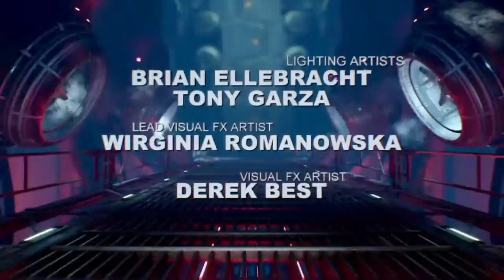DOOM 4 Part 13 FINALE: "The Well" (Bonus: Final Boss Fight) Xbox One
the doom marine must end it all and stop the invasion from the portal to Hell by closeing the well aka the heart of Hell using the crucible,

congrats this game won the game awards for best soundtrack and best action

Directed by Tim Willits ,
Writing Credits  Adam Gascoine, Mark Lambert Bristol,  Koen Wooten...(story dialogue), Graham Joyce
Darin De Paul ... Samuel Hayden / UAC Soldier / Additional Voices (voice)
Javier Zaffaroni ... Mainki
Kevin Schon ... Vega / UAC Soldier / Additional Voices (voice)
Abby Craden ... Olivia Pierce / Additional Voices (voice)
Bumper Robinson ... UAC Spokesperson / Additional Voices (voice)
Elizabeth Daily ...  UAC Facility Voice (voice) (as EG Daily)
Piotr Michael ... The Origin / Demonic Voice (voice)
Rest of cast listed alphabetically:
Stephanie Panisello ... Olivia Pierce (Facial Capture)
Produced by
Marty Stratton ... executive producer
Mick Gordon

Casting By
Margaret Tang

Hugo Martin

Art Department
Alejandro Palma ... character concept artist

Sound Department
Eliot Connors ... additional sound design
Samuel Justice ... Additional Audio Design

Mathieu Aerni ... cinematic lead character artist: Blur Studio
Jen-Pin Yen ... motion capture artist

Animation Department
Jen-Pin Yen ... animator

Music Department
Ben F. Carney ... composer: additional music
Chris Hite ... composer: additional music
Chad Mossholder ... composer: additional music

Other crew
Joshua Bencivenga ... quality assurance tester
Shawn Lecrone ... quality assurance
Fitzgerald Lewis ... qa tester
Matt Michler ... programmer: programming team
Steven Shilling ... beta tester
Margaret Tang ... voice director
Chris Youngless ... production coordinator for tv spot: Blur Studio
Player of this gameplay
SPARTAN GH0ST98  ...  Doom Guy

friend me on the Xbox one, gamer tag SPARTAN GH0ST98